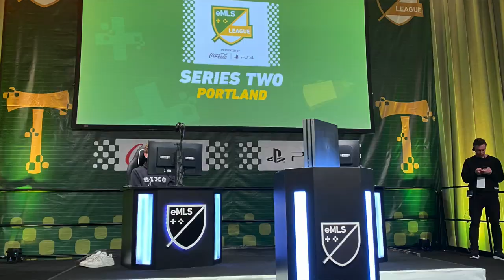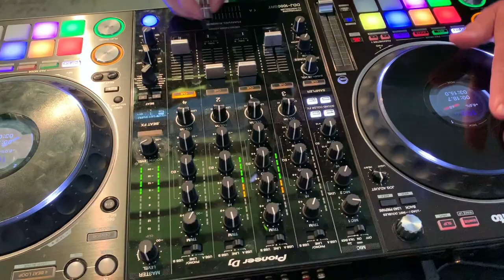eMLS Series Two 2020 (Portland)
A quick behind the scene recap of O.G.ONE's dj experience at the eMLS Series TWO competition held in Portland, Oregon, Sponsored by Playstation, Coca Cola, and hosted by the Portland Timbers.

INSTAGRAM & TWITTER @djogone